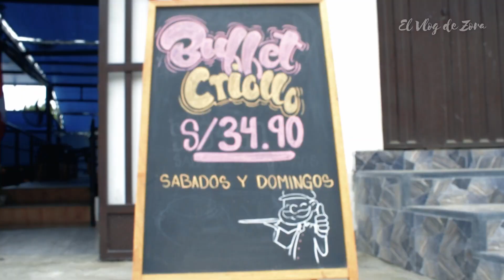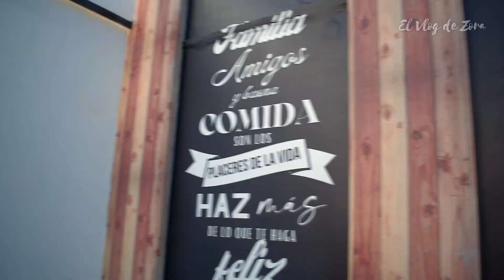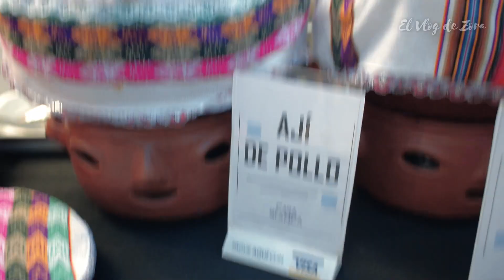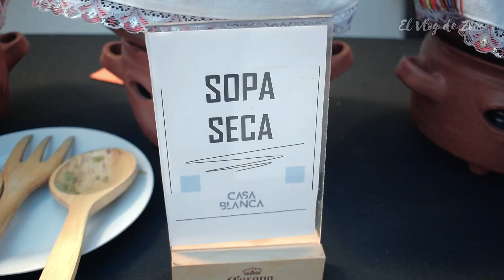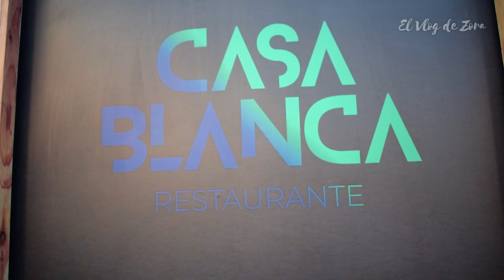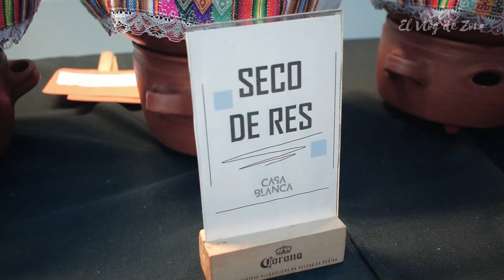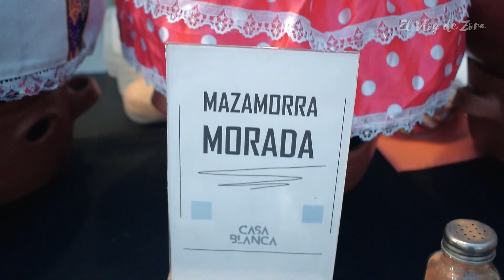😋🍗 Fuimos a un BUFFET CRIOLLO a tan SOLO S/34.90 (TODO LO QUE PUEDAS COMER) | ¿VALE LA PENA?